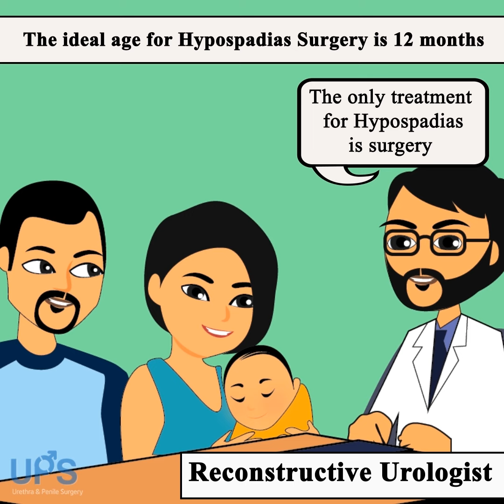Hypospadias Repair Surgery